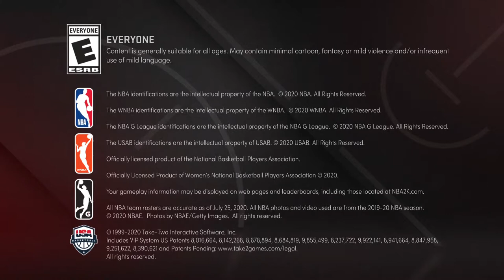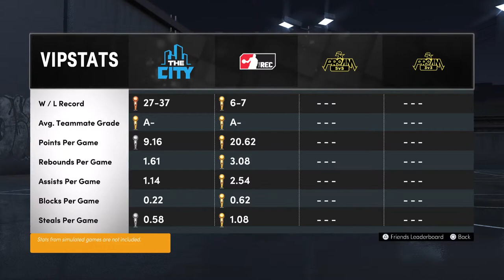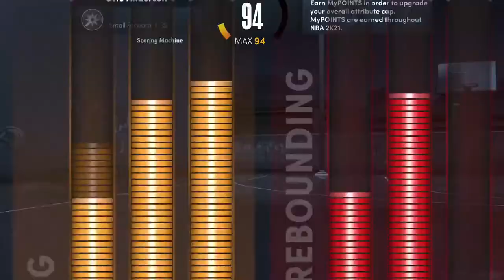Playing with scrubs